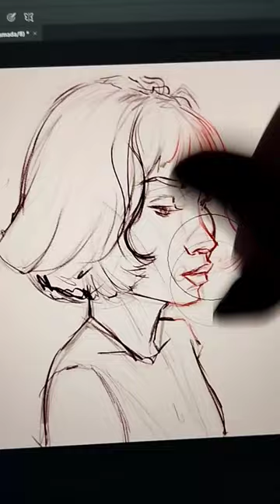red art artsy artvideo onlineart artist arttutorial digitalart abstractart artlife